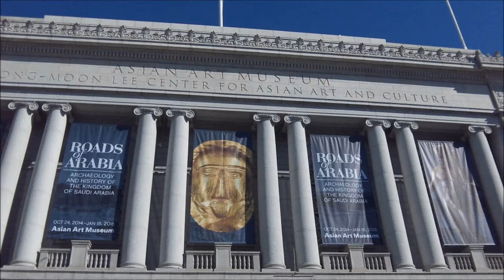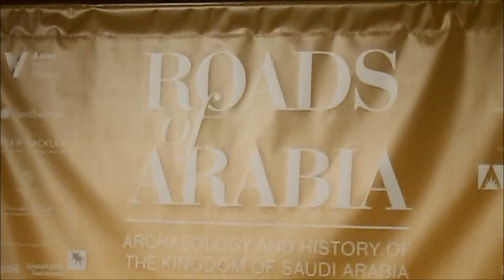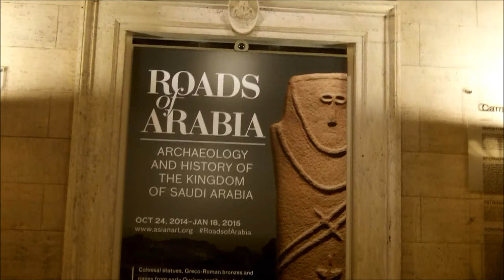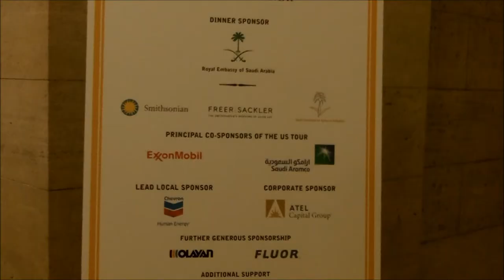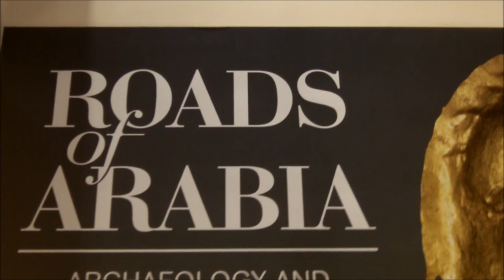Saudi Music At The Asian Art Museum - San Francisco - 10/27/2014.